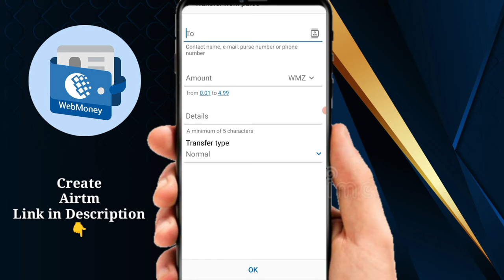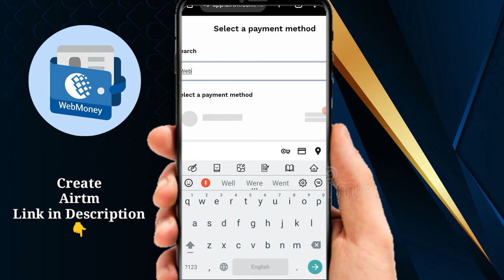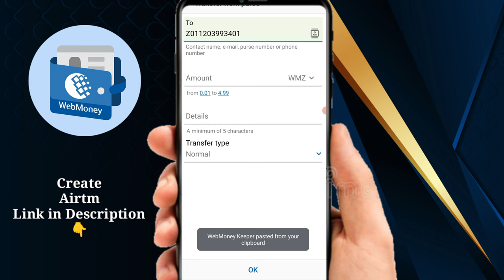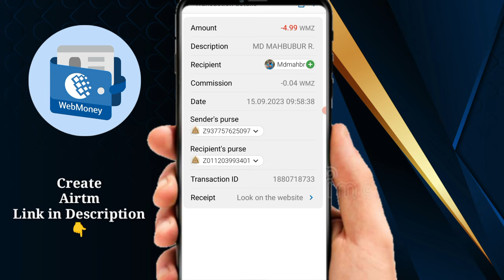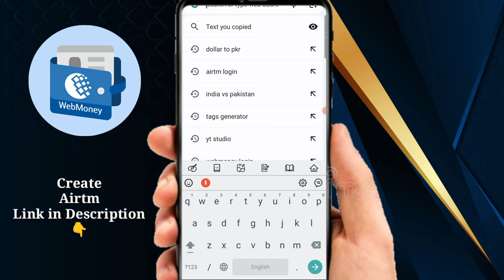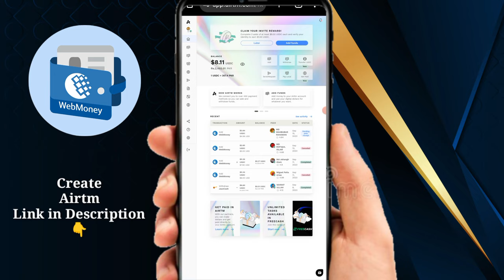How to transfer money webmoney | webmoney transfer to bank | webmoney to paytm | webmoney to jazz